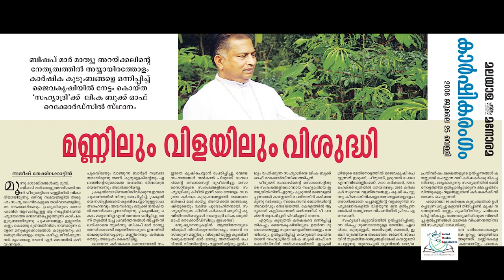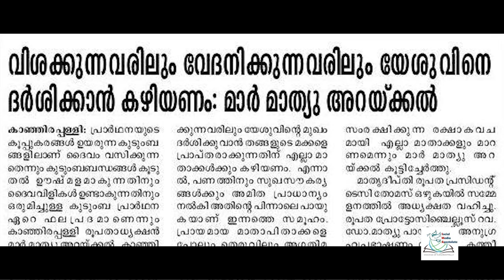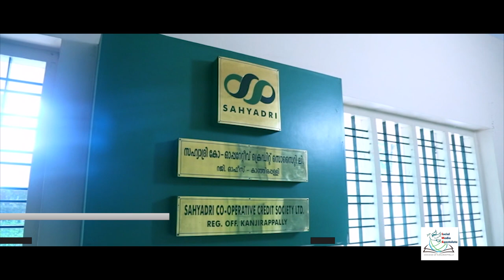ഇടയവഴിയേ | A Documentary on Mar Mathew Arackal | Social Media Apostolate | Diocese of Kanjirappally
'Idayavazhiye' is a Documentary on the life of Mar Mathew Arackal.

Script: Vishnu Vijayakumar
Voice over: Fr. Sobi Kannalil
Sound Mixing: Joby Perambra
Graphics and Editing: Fr. Sobi Kannalil
Studio: Studio Marian, Kuttikkanam
Subtitle: Dr. Michael Puthenthara (not a literal translation)
Social Media Apostolate is the official social media department of the Diocese of Kanjirappally.